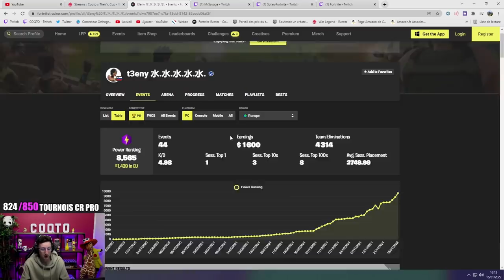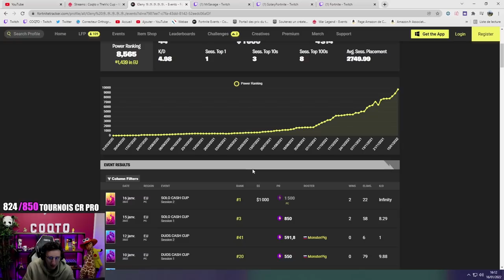LE PREMIER DE LA SOLO CASH CUP SE FAIT BAN TWITCH EN PLEIN LIVE (Il est trop fort)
Le premier de la cash cup est un cheater ?